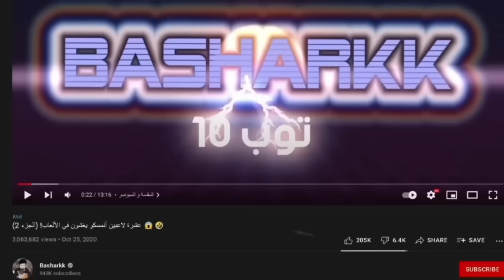عودة طور الزومبيز على كول اوف ديوتي موبايل 🤯🧟 | COD MOBILE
basharkk/?hl=en

المقدمة (0:00)
المحاولة الأولى (1:18)
المحاولة الثانية (6:36)
الختام  (12:25)